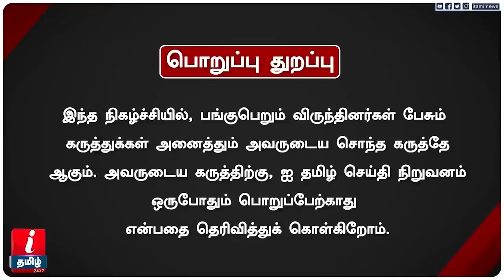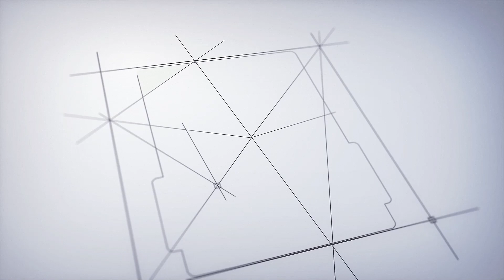நாங்க என்ன சமூக சேவை பண்ணவா வந்திருக்கோம்? தியேட்டர்களின் அவல நிலை! - Tiruppur Subramaniam